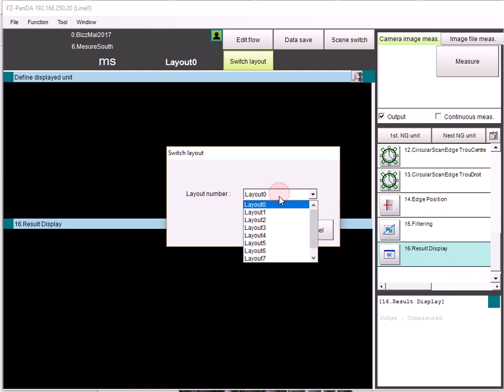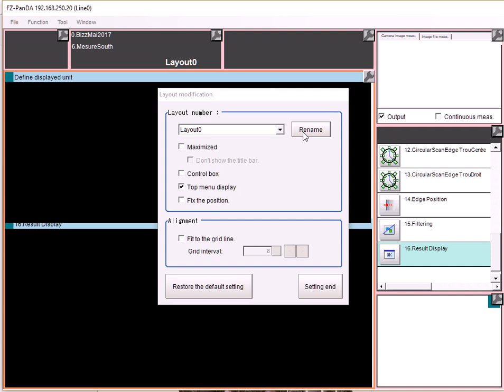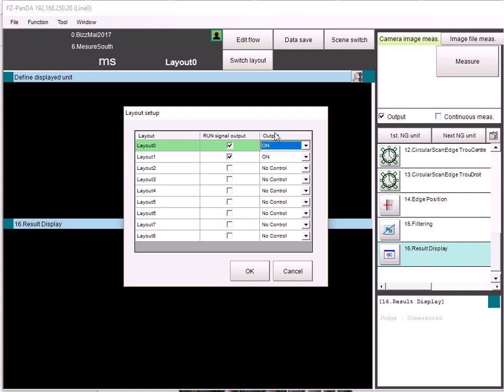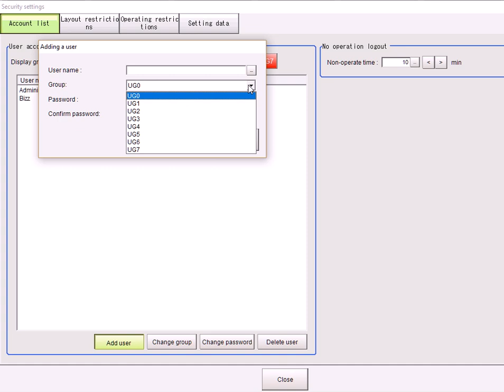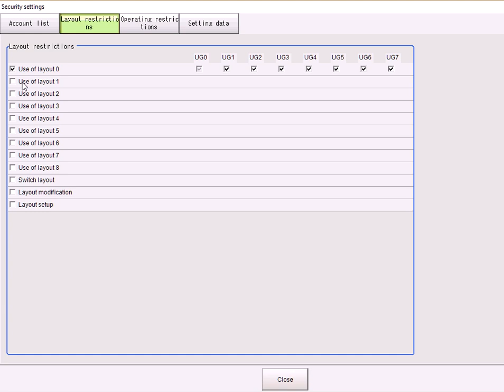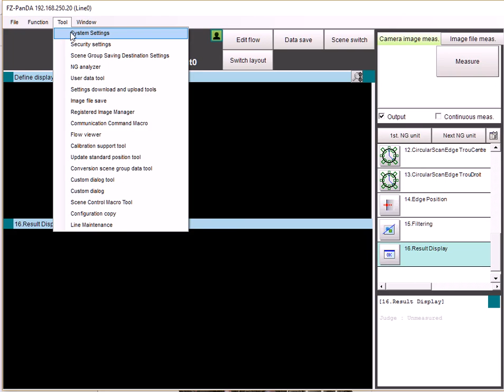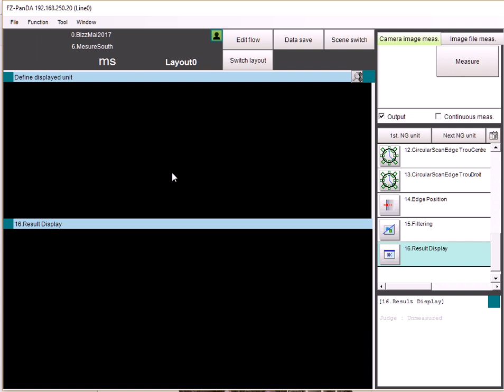Système de Vision FH de OMRON, explication des "Layout" et de la fonction de sécurité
Comment modifier l'apparence utilisateur du système de vision FH de OMRON, donc explication des "layout" et des menus pour les configurer.  Et explication de la fonction de sécurité afin de restreindre l'accès au "layout" et autres actions par nom d'utilisateur et mot de passe.  Ce vidéo explique aussi comment éviter que le FH demande un mot de passe lors de l'alimentation.